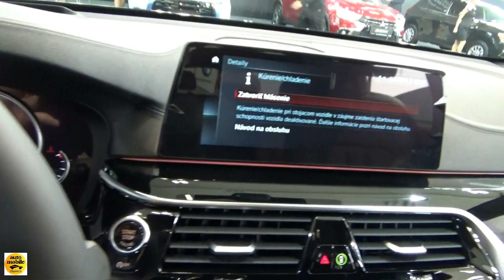2018 BMW 630d xDrive Gran Turismo - Exterior and Interior - Auto Salon Bratislava 2018